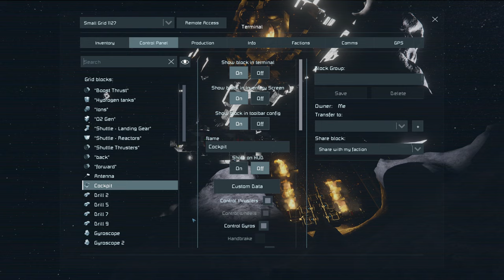That Mining Trip went well.... - Space Engineers Let's Play - Episode 38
We spend today's Episode getting Gold, taking a beating and trying to prove Adam wrong. Which I fail at.

So Adam Let me know what sort of ship you need me to make for you :) Thanks for the advice it's made this space base a lot less intense!

Mod List:
Build Vision
Bullet Trail
Camera Panning
Defense Shields
Modular Encounters Spawner
More Catwalks
Reavers: Terror of the Verse
Scarce Resources
Space Just Got Real
Sneaky Sounds
Clear Camera Screen
Air Traffic
Surface Occupation
More Conveyors
More Pistons
Stone Duster
Text Hud API
Armor Ramp compendium
Perpetually Perturbed Pirates
Assertive Bunkers
Assertive Cargo Ships rival AI Test Build
Assertive Installations